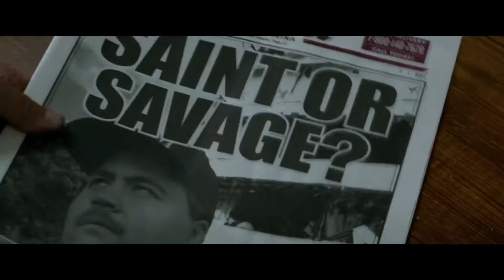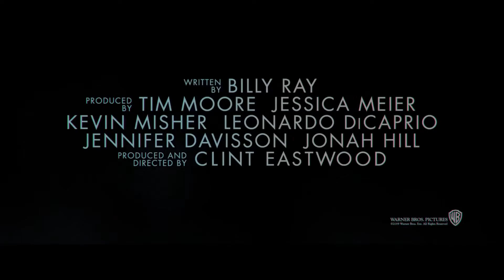RICHARD JEWELL Official Trailer 2019 Clint Eastwood Olivia Wilde HD